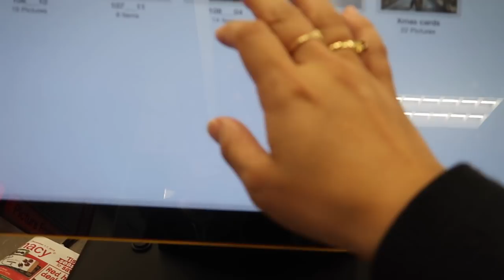#62 Thanksgiving dinner & Christmas tree November Vlog pt6 2019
こんにちは；）